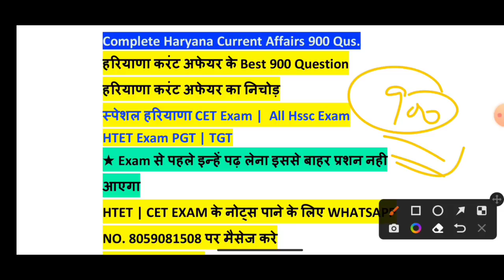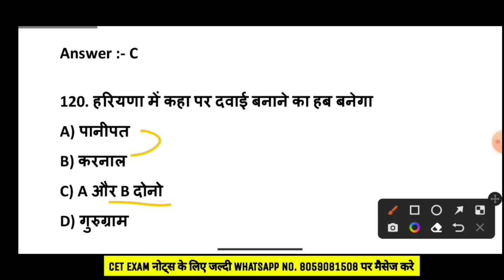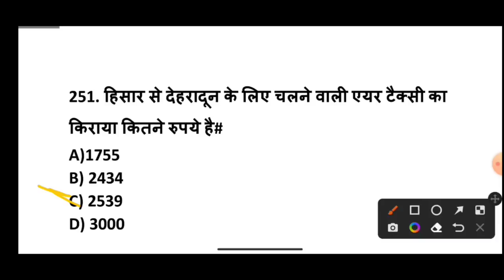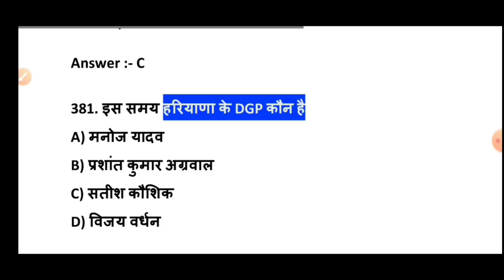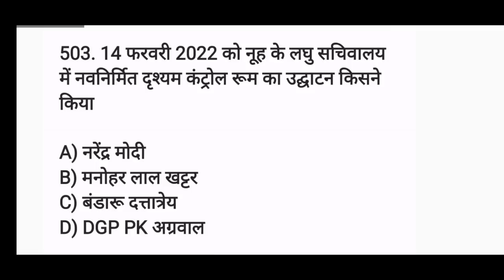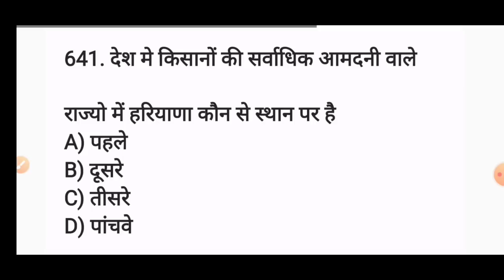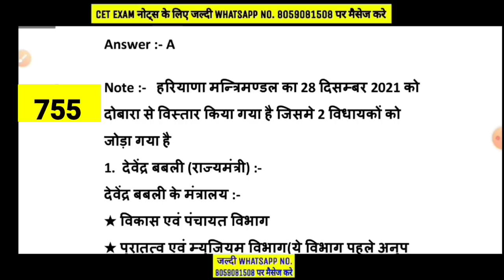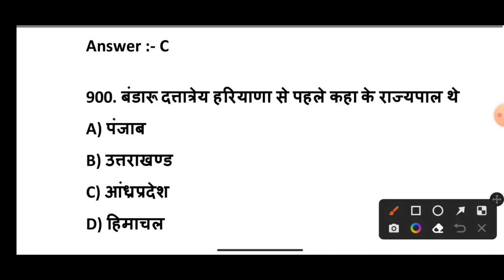Best 900 हरियाणा करंट अफेयर का निचोड | CET & HTET 2022 | Complete Haryana current affair in 1 video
1. Best 900 हरियाणा करंट अफेयर PDF

2. All Hssc solved paper 2021 Pdf

3. All haryana police sloved paper upto 2022 :-

4. पिछले 8 महीने का हरियाणा करंट अफेयर PDF

5. 100 hindi question pdf file

6. BEST 400 GK प्रश्न PDF FILE

7. हरियाणा में कौन क्या है 125 प्रश्नों का टेस्ट pdf file

8. हरियाणा में कौन क्या है 2022 Pdf

 9. पिछले 16 महीने का हरियाणा करंट अफेयर pdf file :-

10. पिछले 25 महीने का हरियाणा करंट अफेयर pdf file

11. जनवरी 2020 से दिसम्बर 2020 तक हरियाणा करंट अफेयर PDF file

12. Ncert 1500 Gk Question pdf file

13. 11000 Question Complete Hssc cet Course Pdf file

14. Computer 1500 Best Question Pdf

16. Complete Hindi notes pdf file

17. Hssc solved paper 2015 से अब तक :-
म

18. 2015 से अब तक Hssc Exam में हरियाणा Gk के प्रशन pdf file

19. Best 400 Polity Gk Question pdf file

21. 22 जिलों की पूरी हरियाणा Gk E-book(Pdf)

22. 1000+ Best Haryana Gk Question

23.  हरियाणा पुलिस विभाग के 100 बेस्ट प्रश्न pdf file

24.  पशुपालन के Best 500 Question PDF File :-

25. कृषि Best 600+ Question pdf file

26. Haryana police paper pdf :-

27. 3in1 ग्राम सचिव , पटवारी कैनाल पटवारी सम्बंधित सभी प्रशन Pdf लिंक

28. हरियाणा पुलिस के सभी प्रशन ( हरियाणा पुलिस विभाग , IPC , CRPC )PDF File

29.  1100 कृषि व पशुपालन प्रशन Pdf

30. CRPC की प्रमुख धाराएं

31. IPC की प्रमुख धाराएं

32. हरियाणा पुलिस विभाग से सम्बंधित सभी प्रशन Pdf :-

33. कैनाल पटवारी सम्बन्धित प्रशन

35. सम्पूर्ण ग्राम सचिव विभाग सम्बंधित सभी प्रशन

अब आप हमसे FACEBOOK | TWITTER | TELEGRAM | YOUTUBE | INSTAGRAM इन सभी पर सिर्फ EducationGuruji नाम सर्च करके हमसे जुड़ सकते है तो देर किस बात की